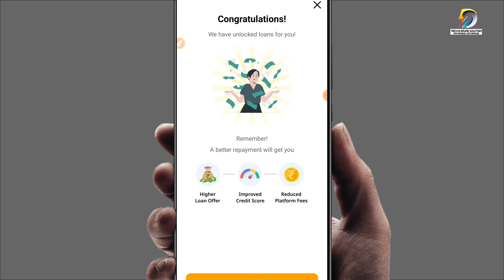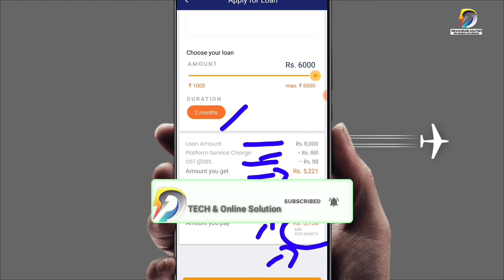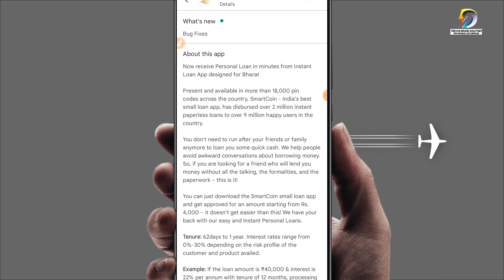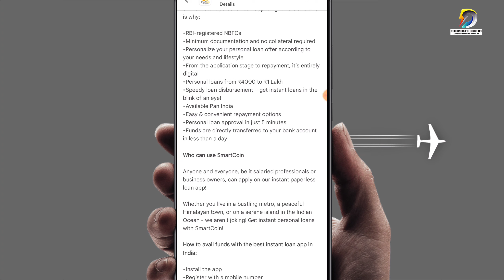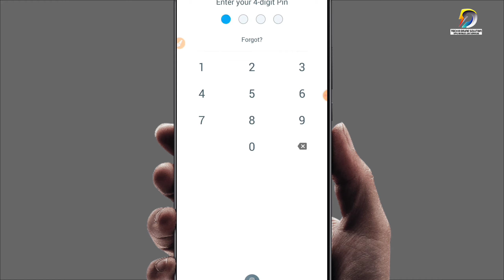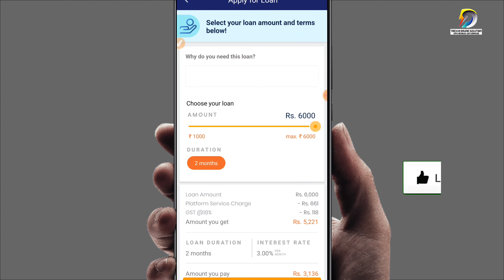New Instant Loan Offer 2022 | Rs.6,000 for 2 Months | No Income Proof | Only Pan+Aadhar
Smartcoin - New Loan App 2022, Smartcoin Personal Loan App,  Instant Loan Without Income Proof, Instant Personal Loan Without Income Proof,  Instant Personal Loans 2022, RBI Registered NBFC firms,  Working Loan App 2022, Instant Loan Without Income,